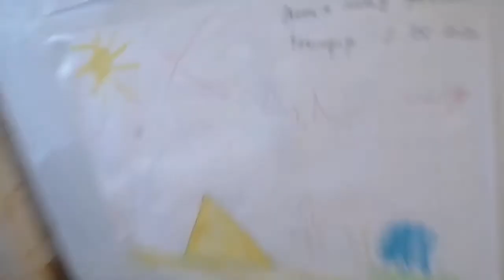Сурет саламыз бірге, рисуем вместе, drawing and colouring with us🖼️🎨 going to picnic